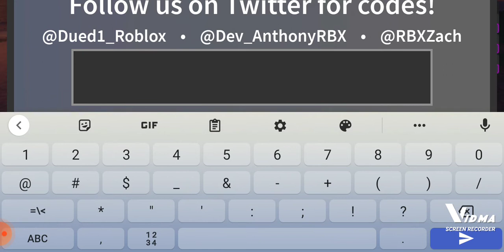Roblox Survive the killer Mini Update review